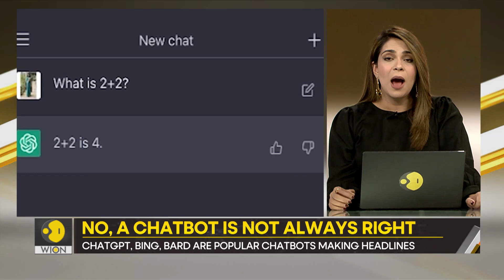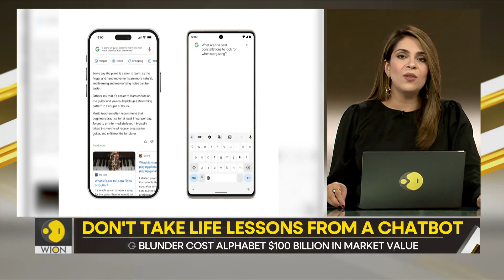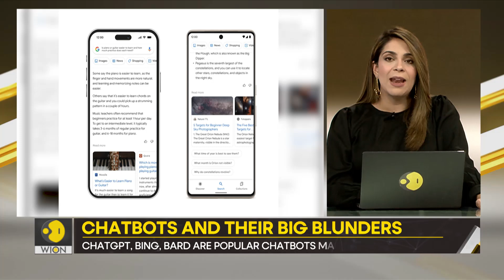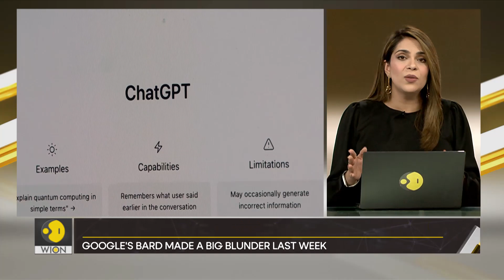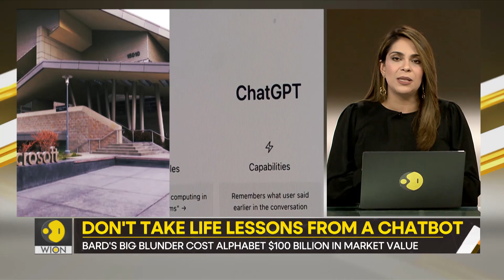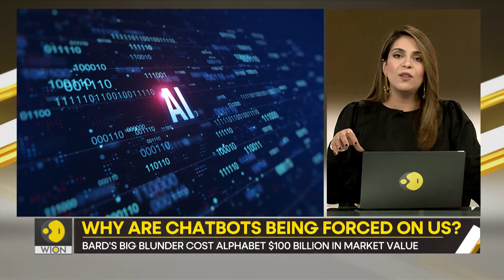Gravitas: A chatbot cannot and should not be allowed to be your life coach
Why are chatbots being oversold as the gateway to the future? We assess the risks of a technology that we don't fully understand. Listen in to Priyanka Sharma.